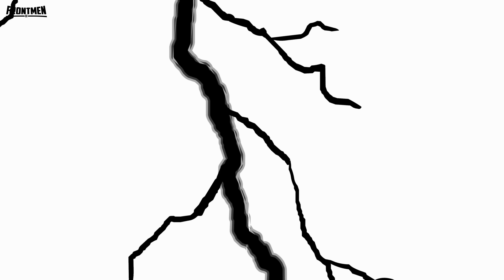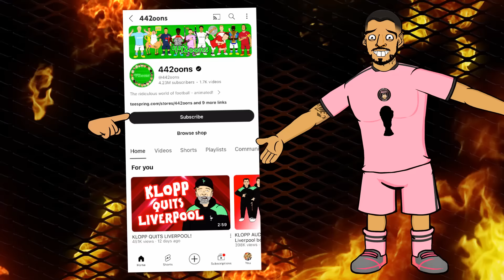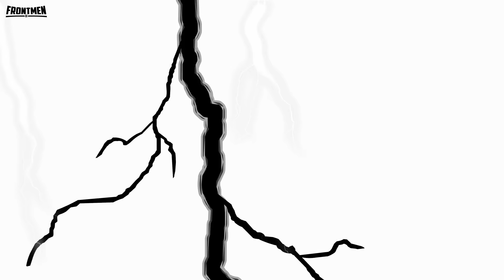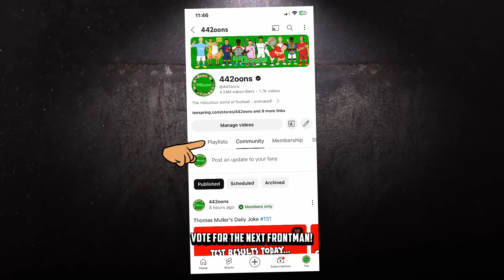🏆KOLO MUANI'S WORLD CUP FINAL MISS!🏆 Footballers Attempt (Frontmen 7.3 Starring Emi Martinez MessI)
Footballers attempt Kolo Muani's World Cup Final shot! Can Emi Martinez save them all?

(web browser only, not on the app)

442oons Free Apps!

442oons was created by me... Dean Stobbart! I do the voices/scripts/ideas/directing/editing/characters blah blah blah ... and now I've got four animators doing all the hard work, the animation... (which is why the animation looks better)